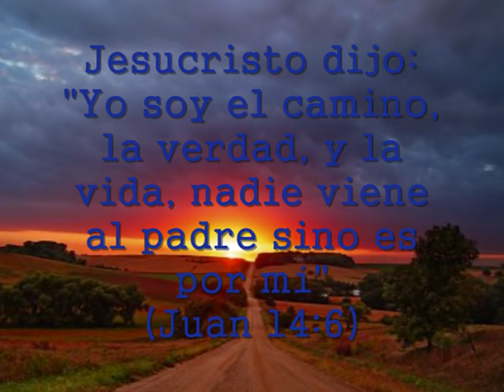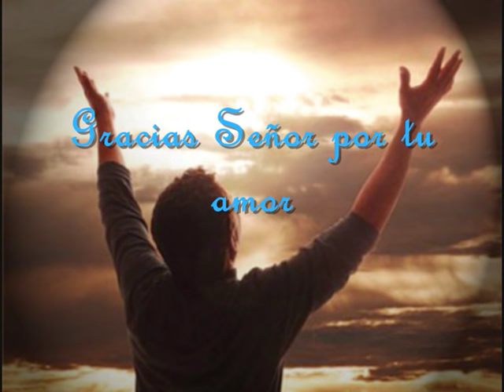Camino Angosto - Roberto Orellana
Elegiste un camino angosto para andar. Cuando creemos que en medio del camino todo se acaba, nuestro Señor viene y nos da nuevas fuerzas para seguir.